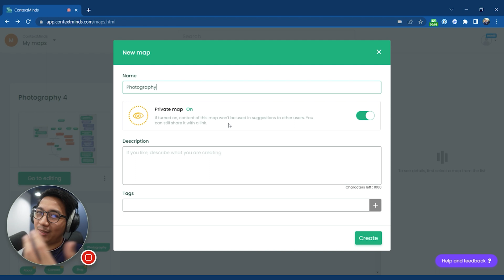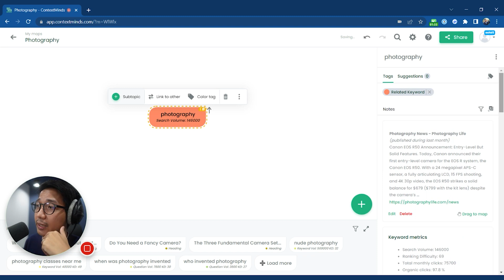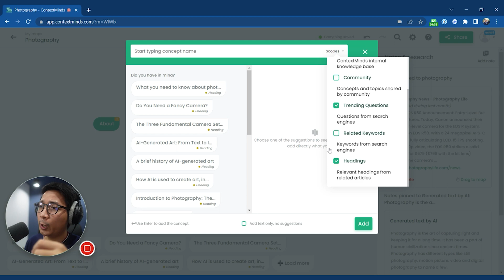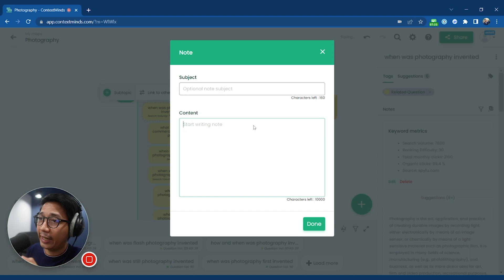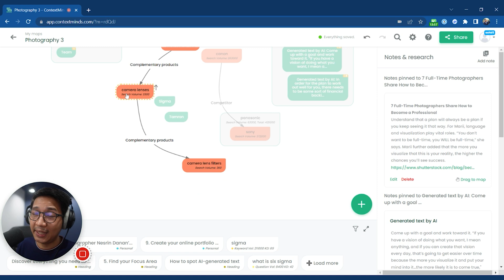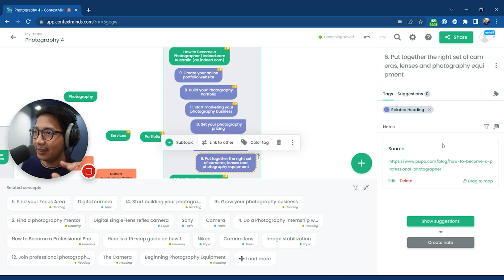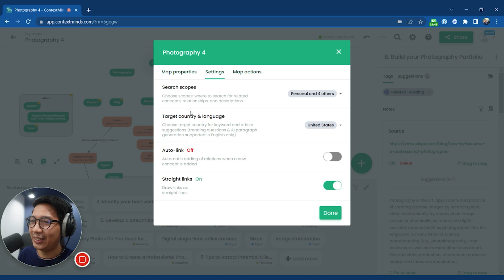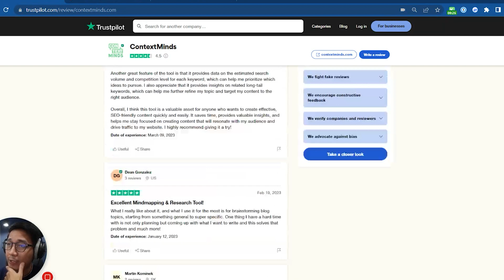ContextMinds Review - Mindmap Your Content with SEO AI (Ahrefs Alternative, Semrush Alternative)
Let's review ContextMinds - an SEO tool that helps you brainstorm, research, and create content, all in one place, with the help of artificial intelligence.

00:00 Intro
02:27 Core Features
14:36 Pricing
15:52 UI
16:40 Social Proof
18:04 Final Thoughts

🎧 Want to train your ears and build audio skills where I do? 😀

Join Sound Gym 🏋🏻 for FREE and get access to:
5 Audio Courses, and
3 Free Ear Training Exercises!

📷 Recommended YouTube Gear

Lens (Value for Money)
Lens (My New YouTube Lens)
Light (Value for Money)
Light (Fanless/Silent)
Capture Card

Code: 6SS4MSWWO1BXUZ3A, 7YJFNDYOTK74OIA5, X6OEUDUPVLHNIYIF